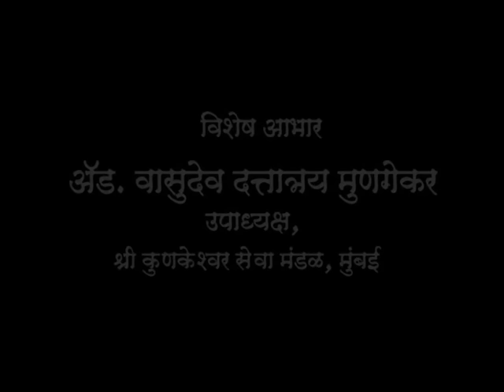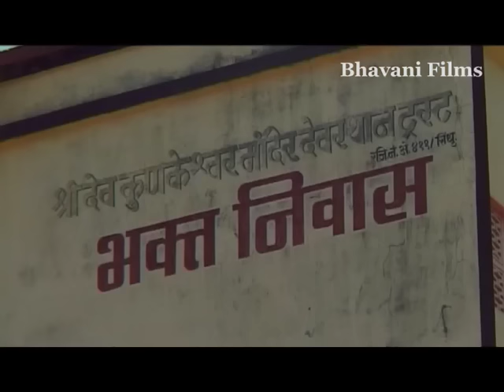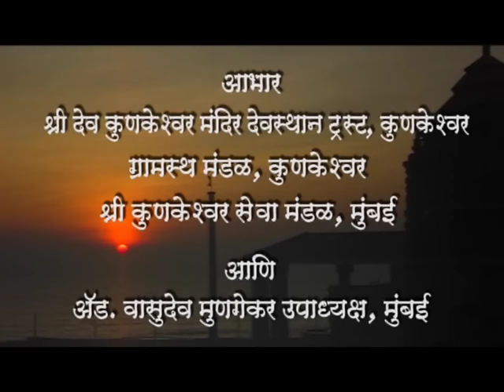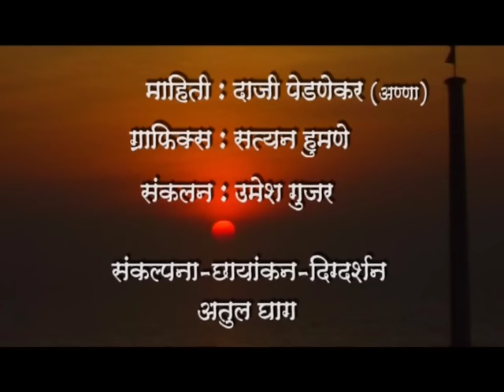Kunkeshwar Documentary Film By "Atul Vasant Ghag"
कोकण ची "काशी" म्हणून ओळखला जाणारा कुणकेश्वर या देवतेच्या वास्तव्याने पुनीत झालेल्या कुणकेश्वर या देव भुमीवर निसर्गाची विशेष कृपा झाली. अरबी समुद्राच्या तटावर बसलेले हे गाव म्हणजे सिधुदुर्गाच्या शिरपेचातला जणू मानाचा तुराच देवगड ते मालवण असा समुद्र प्रवास करत असतानाही कुणकेश्वरचे देवस्थान आपले चित्त वेधून घेते.जवळपास ३० फूट उंचीच्या चौथऱ्यावर बांधलेले ७० फूट उंचीचे हे देवालय दूर समुद्रातूनहि आपले लक्ष वेधून घेतं.लाखो भाविकांचे श्रद्धास्थान म्हणून गेली कित्तेक वर्ष प्रसिद्ध असणाऱ्या कुणकेश्वराची ख्याती "कोकण ची काशी " म्हणून सर्वदूर पसरलेली आहे.
याच कुणकेश्वराच्या देवस्थानावर आधारित "अतुल वसंत घाग" यांनी  बनवलेला हा माहितीपट आपणासमोर आम्ही सादर करीत आहोत.